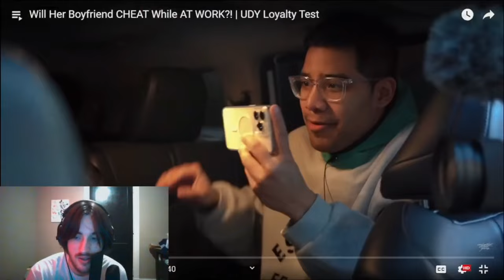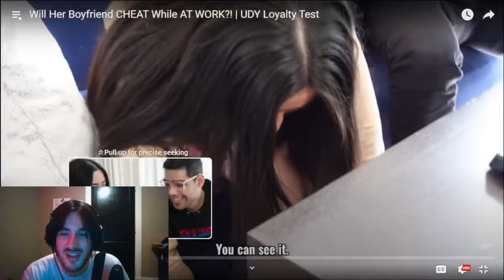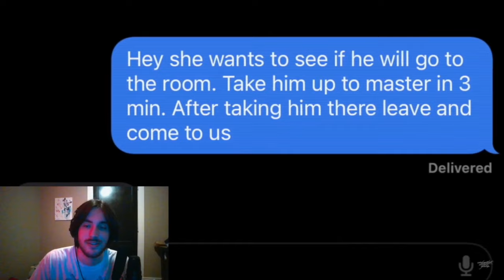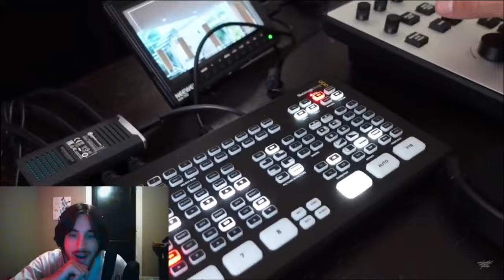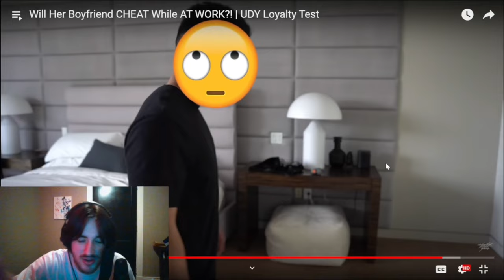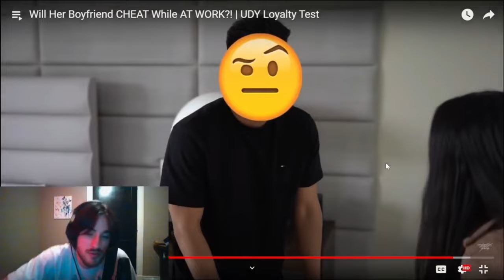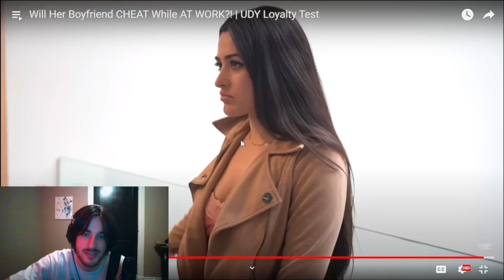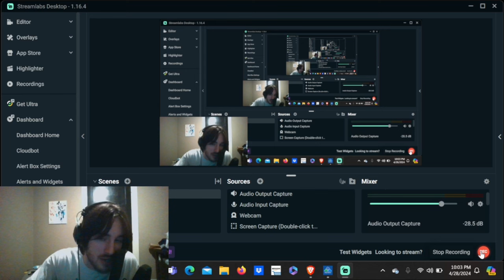Boyfriend Cheats Without Hesitation